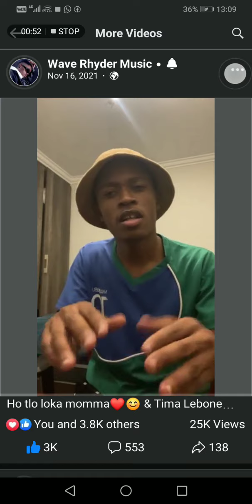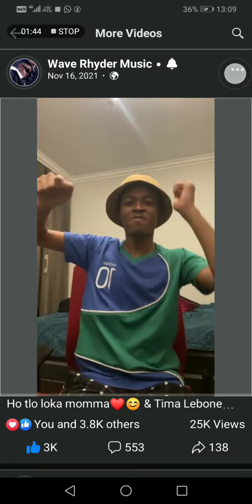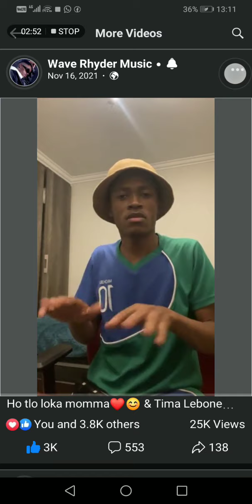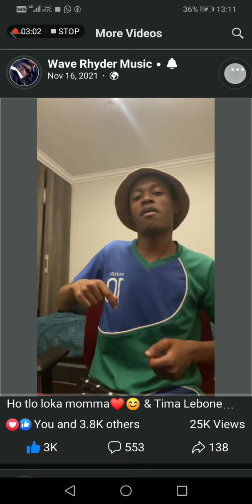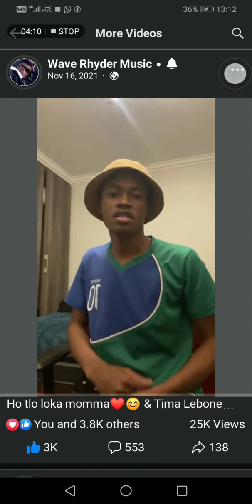WAVE RYTHER HO TLO LOKA MAMMA URELEASED SONG🔥🔥😭❤️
Wave ryther unrealesed song❤️
Emotional.. ❤️